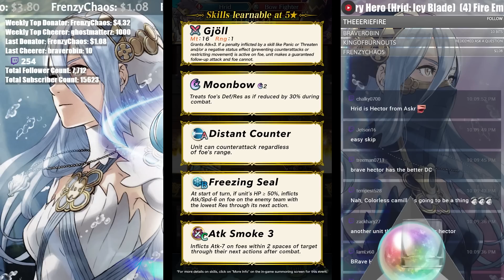It's ACTUALLY Hrid!? (´･ᴗ･ ` ) Legendary Heroes Banner - First Look! 【Fire Emblem Heroes】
I predicted the next Legendary Hero would be Hríd and despite all the weird things going against him, L! Hrid is now a reality!

The latest Fire Emblem Heroes Summoning Event is going to be kind of wild delivering one of the most interesting Legendary Heroes we've had to date.

By abusing debuffs Hrid is capable and able to not only deliver doubles but to prevent them as well. It's a very interesting mix and should make him one of the most popular Legendary Hero Summoning Events!

While I still think it's weird he's a Hero, and it's really weird he's a Wind Hero, at least IS continues to surprise lol.

New Hero:
Legendary Hrid: Icy Blade

📺 Fire Emblem Heroes Reactions!
A compilation playlist of my FEH Reaction videos! As I've been playing Fire Emblem Mobile since launch, there are a lot of great memories here!

This contains all my First Look Fire Emblem Heroes videos including Fire Emblem Heroes Banner Reactions, Feh Channels, FEH Trailers, FEH Movies and more. It's a lot of Fire Emblem Heroes Reacts but they've always been fun to do with the stream! 😊

➤ Me be Social:
NNID: Nimious
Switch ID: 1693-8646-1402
Arknights: Nimious#2785
Dragalia Lost: 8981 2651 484
Fate/Grand Order: 659,734,788
Fire Emblem Heroes ID: 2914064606
✨ Find Me!